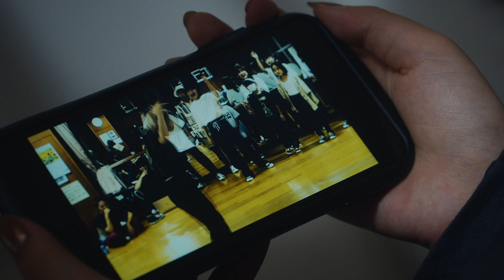ATH-CKS50TW Solid Bass True Wireless Headphones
When you hear music with a heavy bass line, you can’t help but feel the urge to dance. Getting the same experience with in-ear headphones requires a secure fit with excellent sound isolation. Any sound that escapes lessen the intensity of the bass.

Through a variety of models, A-T’s deep bass headphones have focused on the relationship between bass and fit for more than 10 years.

The ATH-CKS50TW truly wireless headphones combine adv. acoustic tech. for stunning bass with a comfy fit that prevents that deep bass sound from escaping.

The built-in high-capacity batt. provides 20 hours of powerful, continuous bass. All you have to do is get lost in the music.

Now available at:
- Audio-Technica Listening Treehouse (Funan Mall, #03-K10)
- Official Audio-Technica Brand Stores (Shopee, Lazada, Qoo10)
- Challenger, Popular and Selected Independent Audio Retail Stores

- The large-diameter drivers (9mm HD TWS drivers) deliver deep, powerful bass while ensuring a comfortable fit. The airtight fit prevents the bass from escaping to deliver a stress-free music experience.

- Acoustic ducts on the back of the driver control airflow ensure a detailed acoustic space to deliver rich low-frequency sounds.

- The high-capacity battery provides around 20 hrs*1 of continuous playback without charging. Using the headphones with the charging case allows as much as 50 hours*2 of playback, significantly reducing  recharging.

*1 As of 09/21 according to in-house figures. With noise-cancelling disabled. Playback for around 15 hrs is possible with noise-cancelling enabled. Results vary upon usage.  *2 Results may vary depending on usage.

- A10-min charge provides about 90 mins* of continuous playback.

*With noise-cancelling disabled. Results may vary depending on usage.

- The active noise-cancelling function ensures an immersive audio experience even in noisy environments.

*Noise-cancelling and hear-through functions are disabled by default.

- The built-in mic. captures ambient sounds so users can remain aware of their surroundings during use. The hear-through function is useful for listening to music while using public transportation.

- The newly developed structure ensures a stable fit and increased contact between the headphone and ear, reducing the burden, providing a light, natural fit.

- The headphone’s eartips fit gently. Parts of the shaft that transmit sound are stiff enough to reduce adverse impacts on sound quality.

- The tactile umbrella fits naturally in the ear canal for airtightness, an essential factor for noise-cancelling. The high-strength shaft also minimizes sound transmission loss .

- Left button adjusts the volume and switches between functions.

- The quick hear-through function is perfect for tuning in/ out of your surroundings. This single-action function instantly lowers playback volume and captures ambient sounds.

- Enjoy an immersive experience with minimal sound delay while playing games or watching videos in Low Latency Mode.

*Low Latency Mode can be turned on/off from the Connect app. Bluetooth connections may be affected by obstacles and ambient radio wave conditions.

The combi of 360 Reality Audio and A-T’s acoustic technology allows listeners to fully experience sound envisioned by the creators.

Fees may apply & compatible services may not be available in some countries.  Ref

- IPX4*-equivalent JIS/IEC protection rating (headphones only). The splashproof design means you never have to worry about keeping the headphones dry in sudden rain showers or when exercising.

*IPX4-equivalent rating signifies the product will not be adversely affected by water splashing. Rating does not ensure protection in hot and humid locations such as baths and showers. Product is not completely waterproof.

- Clearer voices with Qualcomm® cVc™ Generation 8.0  with improved mic. performance for natural-sounding calls.

- The sidetone function allows you to hear your own voice during calls for more natural-sounding conversations.

- Multipoint support for 2 simultaneous Bluetooth® connections .

- Qualcomm® TrueWireless™ Mirroring* for independent transmission to the left and right sides reduce sound delays for videos on Android/ iOS smartphones.

- Qualcomm® aptX™️ Adaptive Audio changes the bit rate*1 of audio according to radio wave environment & music data transfer status, ensuring a stable connection and reducing latency.*2

*1 Transfer bit rates are adjusted to between 280 (= to 44.1 kHz/16-bit CD) and 420 kbps (48 kHz/24-bit high-quality sound).

*2 Qualcomm® aptX™️ Adaptive Audio requires a connection to an Android™ device with aptX Adaptive enabled.

- Customize the sound with 4 equalizer presets, original setting, or equalizer settings to create your preferred sound.

- Set headphones to the pairing mode